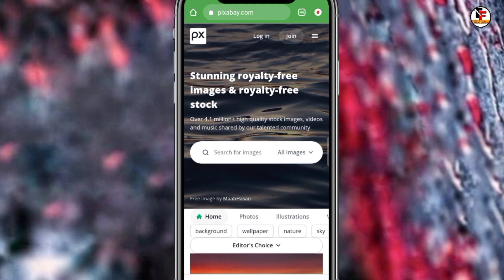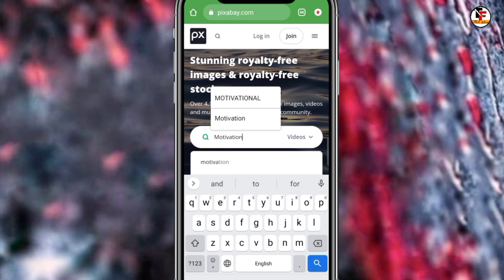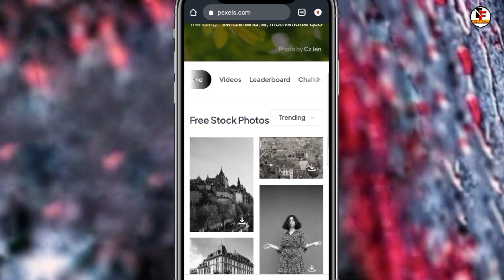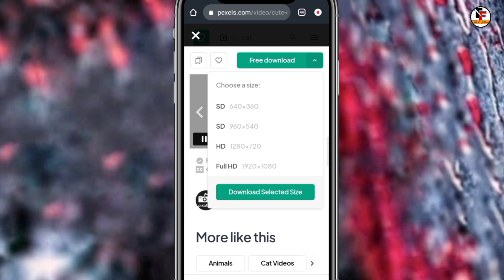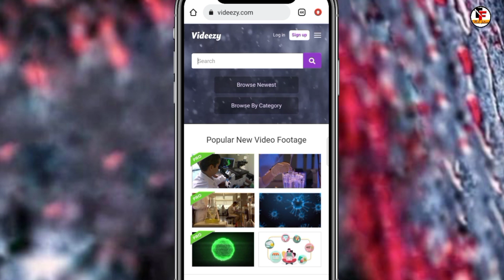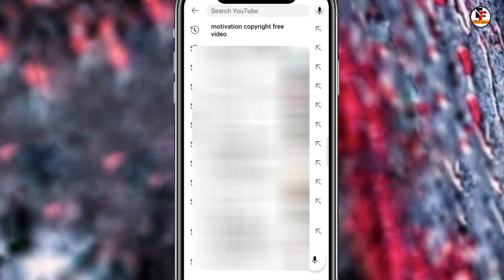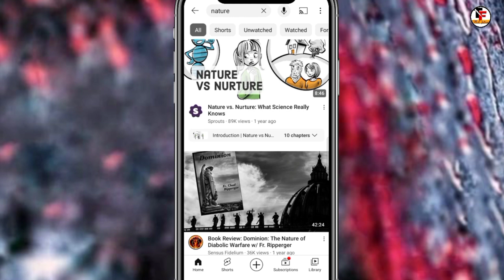Copyright Free Video Kaha Se download kare ( 100% Free) | Copyright Free Video for Youtube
hey guys aaj ke video me Maine Aapko btaya hai ki aap copyright Free Video Kaha Se or kaise download kar sakte hai I hope Aapko Video Pasand aayega Thankyou

➡️For Sponshership and business Queries

Queries Solved-

Copyright free video kaise download kare
YouTube ke liy No copyright Video kaha se laye
How to download royalty free video
Copyright Free Video clips